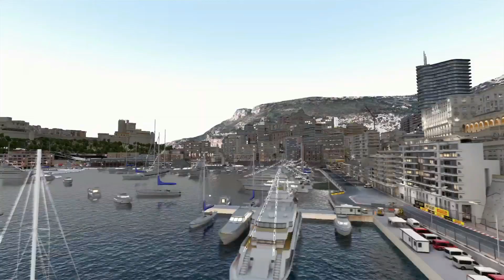F1 British Grand Prix Live Race Coverage with Retro 90s Presentation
BBC F1 British Grand Prix live race coverage from the 1990s, I’ve missed this so here is my attempted to recreate a retro version of F1 coverage using Codemasters latest F1 game – F1 2019

Formula 1 has always been popular in the UK, until recently we could watch at least half the races live but now we can only watch the British Grand Prix, which is the inly Grand Prix to feature every year along with the Italian Grand Prix since 1950.

I loved the old BBC Coverage of Grand Pix, introduced by Murray Walker whose voice was so captivating and immersed in the sport his passion and enthusiasm was almost as important as the actual racing that took place. Then also don’t forget James Hunt who’s understanding and technical knowledge was great to listen too also.

Fleetwood Mac’s “The Chain” was also a big part of race coverage, although most races would air as part of Sunday Grandstand with qualifying on Grandstand unless the BBC were showing highlights, or the race started at 4am.

I do remember watching race coverage of the 1996 Japanese Grand Prix and being on the edge of my seat waiting to see if Damon Hill could finally win the World Drivers Championship. That lead to Murray Walkers famous lines “And I have to stop, because I’ve got a lump in my throat.”

In This Video I am playing as Lewis Hamilton and I'm attempting to win the British Grand Prix for a record 6th time, which hopefully Lewis will do at the actual British Grand Prix!

British Grand Prix race footage is from F1 2019 – The Legends Edition ©

Please Subscribe for more videos and if you enjoyed this video don’t forget to leave a like and follow me in a retro trip down memory lane to modern HD games.